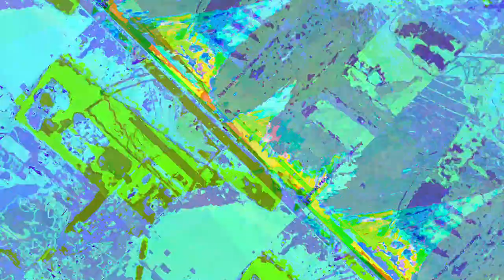[EPILEPSY WARNING] Movie 23 05 18 15h49m47s